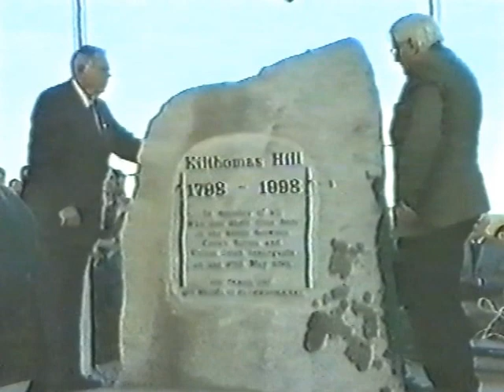UNVEILING THE MONUMENT ON KILTHOMAS HILL MAY 23 1998FERNS, WEXFORD, IRELAND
THE FERNS PIKE GROUP ERECTED A MONUMENT ON KILTHOMAS HILL TO COMMEMORATE THE HUNDREDS OF PEOPLE KILLED THERE ON MAY 26 1798. THIS VIDEO SHOW A FEW CLIPS TAKEN FROM A VIDEO OF THE PROCEEDINGS OF THE DAY IN MAY 1998, WHEN THE MONUMENT WAS UNVEILED.